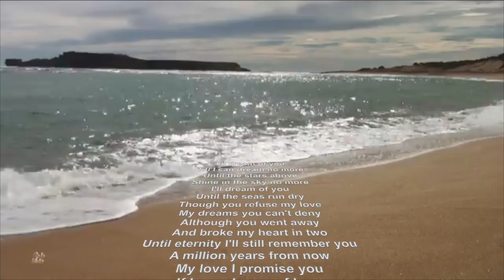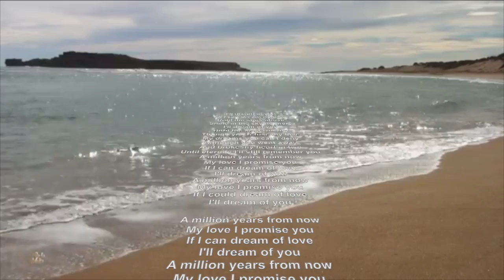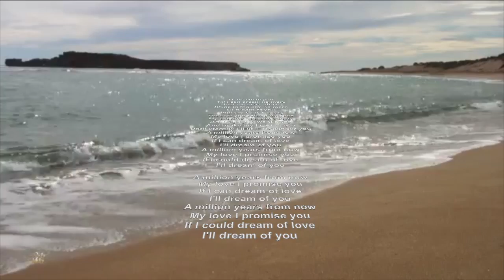Ill dream of you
This video is about Ill dream of you